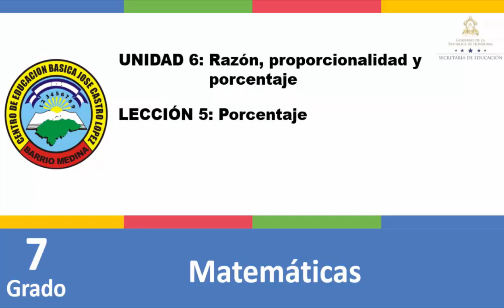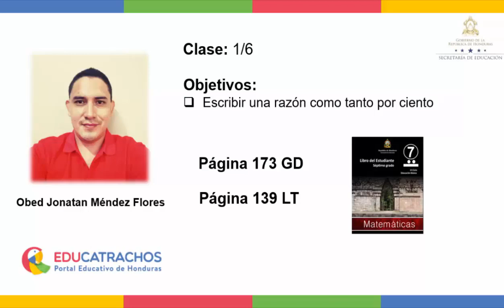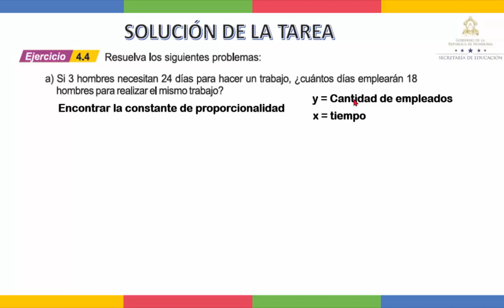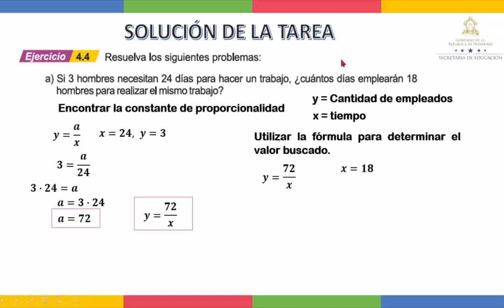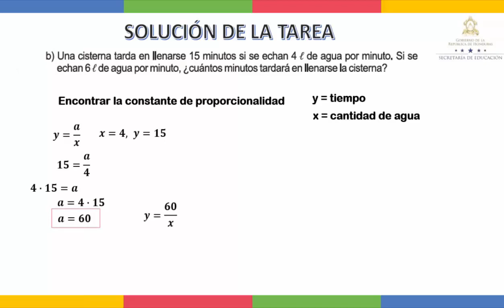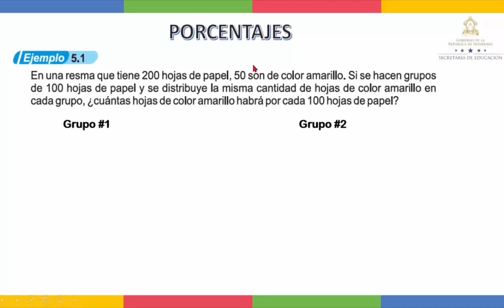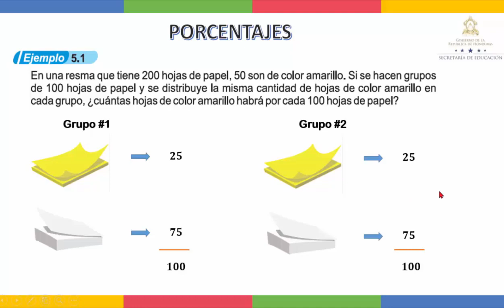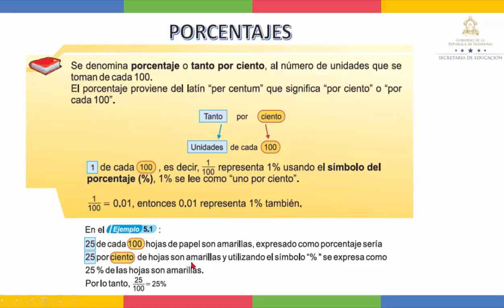Escribir una razón como tanto por ciento - Séptimo Grado - Matemáticas